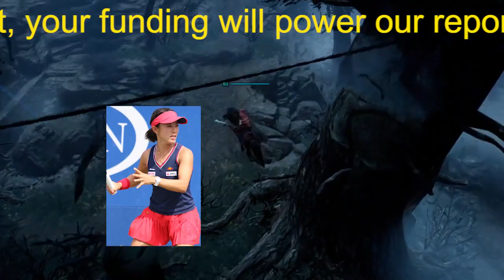加藤未唯の全仏失格で日本テニス協会が見解を発表「従わざるを得ない」